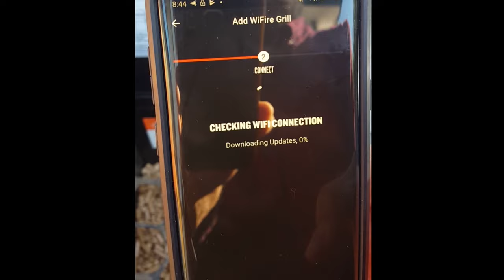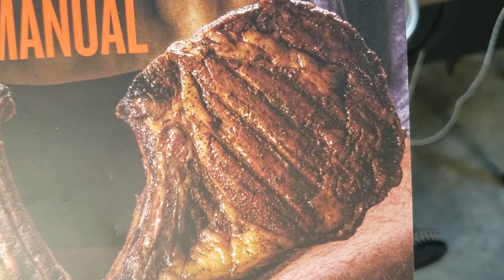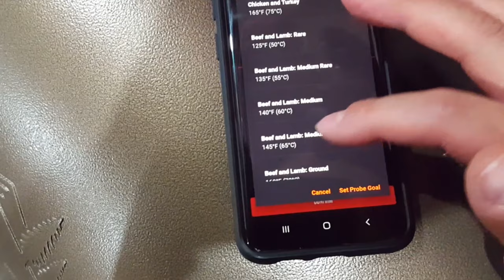Traeger Pro 575 Review | Should You Buy It?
Should you buy the Traeger Pro 575 Pellet Grill or another pellet grill?

After you choose a pellet grill, try Smoke Trails BBQ Brisket Rub on your next brisket!

Meater+ Wireless Leave-in temperature probe (Essential for long cooks, temp alerts and temp graphs for nerding out and recording how your cooks went. It’s a game changer for BBQ):
Cheap Instant-Read Temp Probe (If you have no budget and can buy nothing else. It's a good starter and will work for a year or two just fine. Not a replacement for a leave-in probe)
Marinade Injector (needed to inject brisket, pork, turkey etc. to retain moisture and add flavor)
Tongs (click click! I like the silicon ones because they don't mess up the bark as much)
Set of Good BBQ Knives
Bread Knife (Your workhorse for slicing brisket)
Cutting board (get a big one with juice channels, trust me)
Cotton and black nitrile gloves (use them both for heat + liquid protection)
Heavy duty rubber gloves (When you get sick of throwing out all your disposable gloves)
Reynolds Wrap Pitmasters Choice Aluminum Foil (for wrapping)
Butcher paper (also for wrapping)
Wood chunks (for the Oklahoma Joe’s, Weber Kettle, WSM etc.)
Wood chips (for electric smokers)
Pellets (for pellet grills)

I receive a small commission if you click through and buy products through those links, which I hope will some day help to cover the cost of all the meat I cook in these videos lol!)